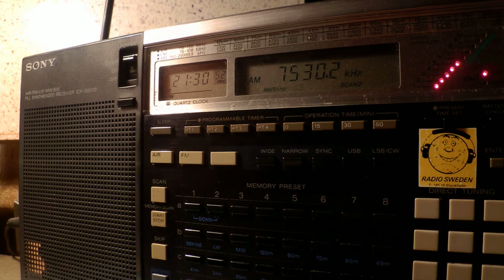08 03 2016 Stream of Praise Music Ministries in Chinese to EaAs 2128 on 7530 Tashkent